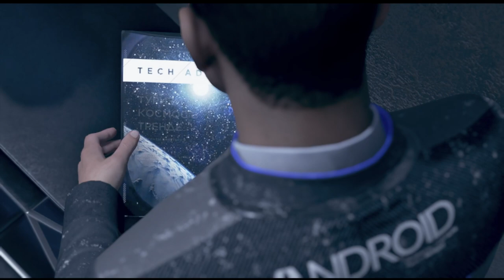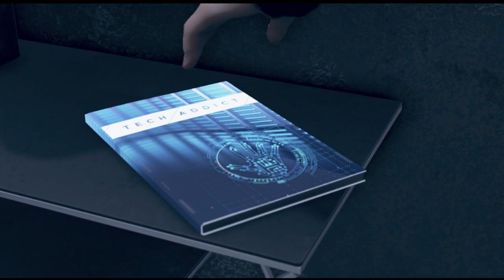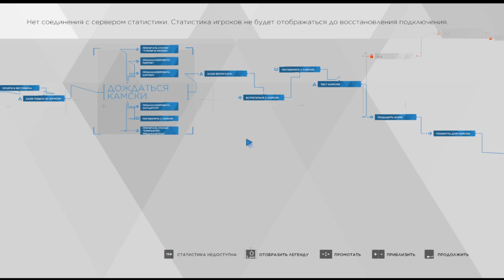[s10ep24] Detroit: Become Human - Встреча с Камски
Вот это у тебя тесты, дядя...